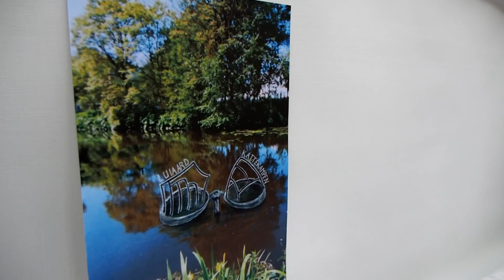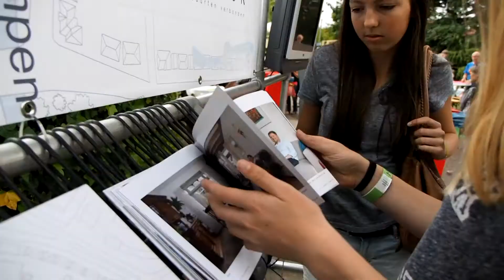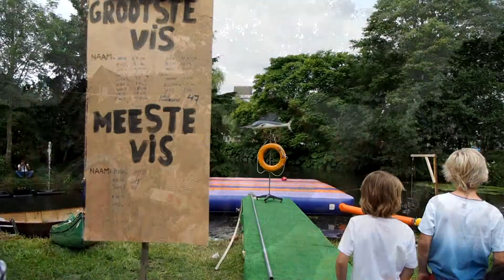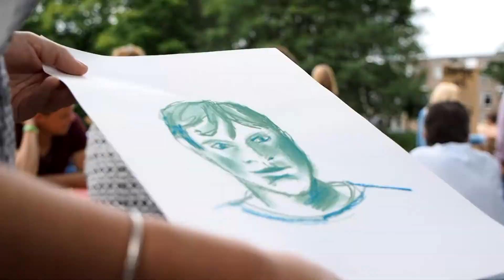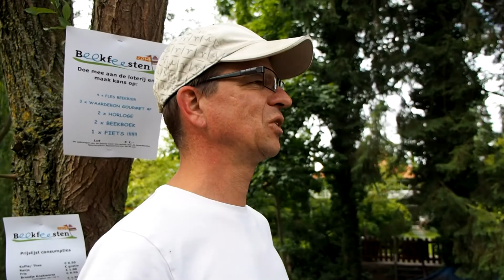Beekfeesten Amersfoort 2014 deel 2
Beekfeesten 2014
Film Jan den Ouden